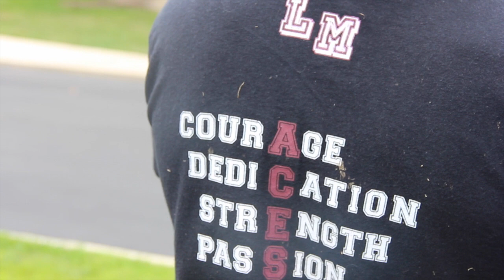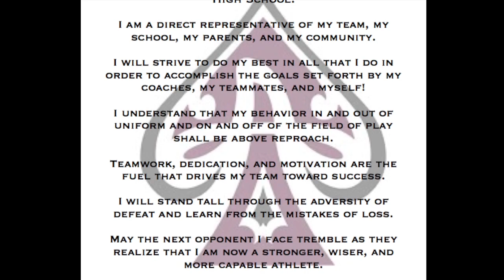LM&USMC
This video is about LM&USMC